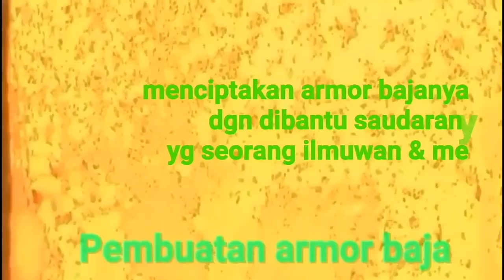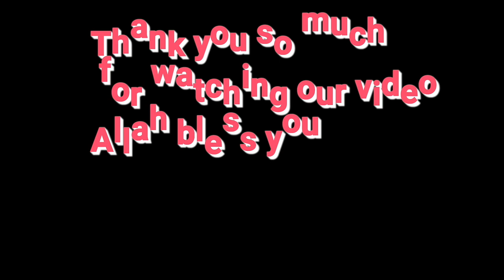Transformation scene |Hafaza 99 Projeck| Muhammad Riyadi |King Nusantara Cinema| Nusantara TV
new superhero movies,
new superhero movie,
new superhero movies 2023,
new superhero movies trailer,
new superhero skin,
new superhero marvel,
new superhero movie 2023,
new superheroes vs old superheroes,
new superhero movie trailers 2023,
new superhero cartoon,
new superhero trailer,
new superhero avengers,
new superhero anime,
new superhero animated movie in hindi,
new superhero animated movies,
new superhero attitude status,
new superhero attitude,
all new superhero movies in hindi,
new hollywood superhero action movie in hindi,
superhero muslim,
superhero indonesia,
superhero,
superhero muslim,
superhero indonesia,